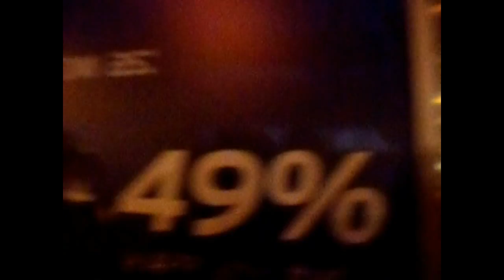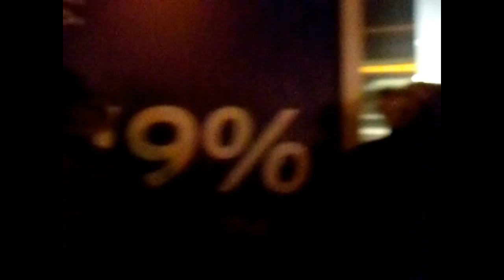Keep it simple! Stick with what you know until the LORD increaseth you. Pray/Fast/Study